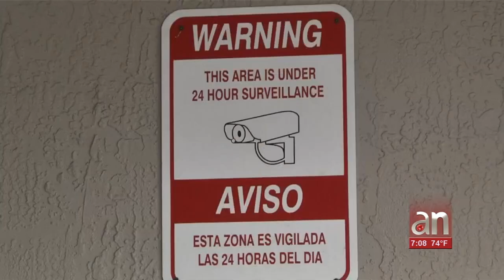Grupo de hombres captado en cámara robando más de 100 buzones de correo en condominio del Doral